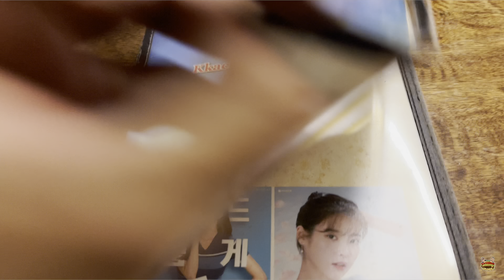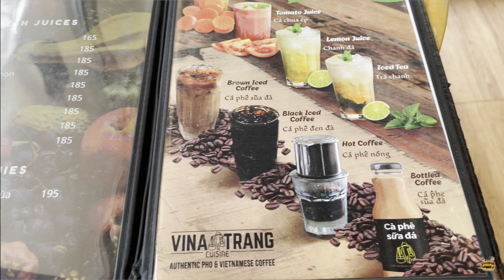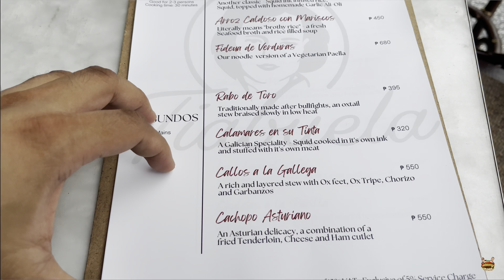NCR Part 21! Maka-Tsibugan (Sittixian, Vina Cafe, Tiabuela)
Sittixian Korean Food

Music used in this episode are from Apple iMovie.

For our travel documentation, we are using our paid version of the Relive App. You can download it thru Google Play or the App Store.

Please continue supporting our local brands.